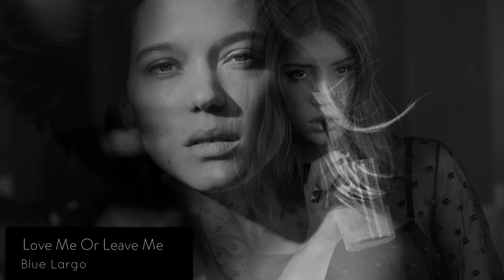1 Hour Relaxing Female Blues & Jazz | Don's Tunes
Blues & Jazz Female Vocals, 1 Hour Compilation
Tracklist:
00:00 - Susan Hofer - Do I Move You
03:50 - Trixie Whitley - Breath You in My Dreams
08:00 - Blue Largo - Love Me or Leave Me
13:00 - Kal David & Laurie Bono - Heartache
19:15 - Claudia Bettanaglio - Fumblin' With The Blues
22:22 - Annie Sellick - I'm Not Supposed to Be Blue Blues
29:00 - Dino Martinis - Might as Well Be Me
39:12 - Christina Jaccard - Blues in The Night
42:10 - Marissa Mulder - Alice
48:30 - Lara Price - Song For You
54:00 - Robyn Bennett - They Can't Take that Away from Me

Don’s Tunes is about the music. It’s about the sound. It’s about the real thing.
My mission for over 10 years is to collaborate with & promote lesser known blues & jazz artists and bring you a selection of tunes with an audiophile sound and real emotion. On my website you can read more about the artists featured on the channel
If you enjoy my work and want to support me - you can do that